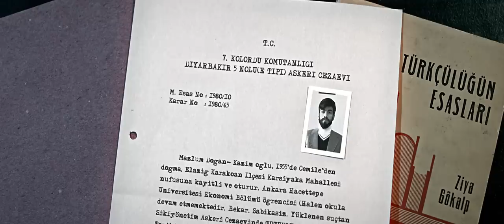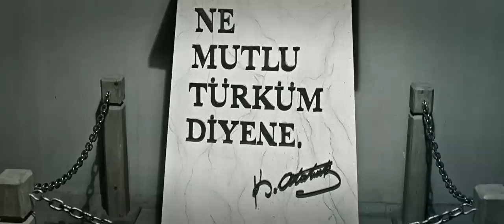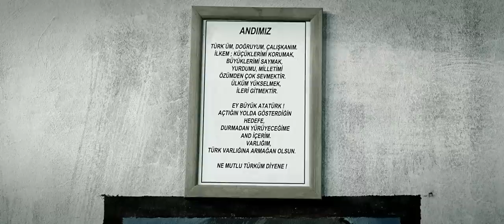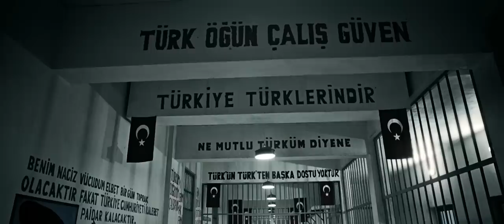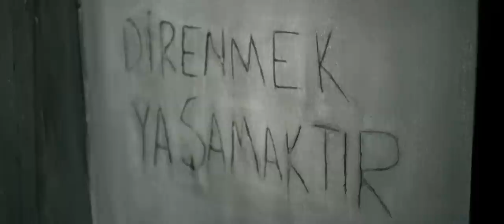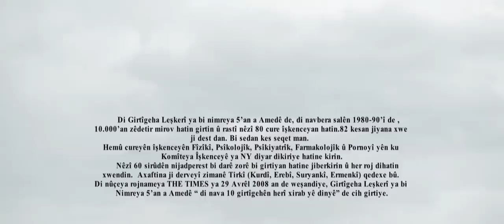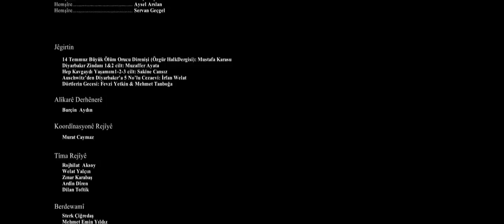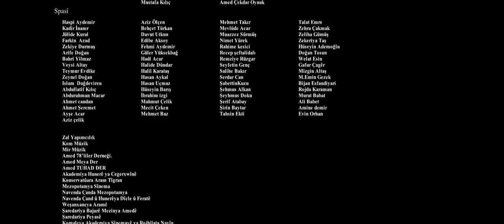14 TEMMUZ | 14 TIRMEH ( SUBTİTLE KURDÎ / ENGLİSH/ FRANCAİS/ İTALİANO/ DEUTSCH/ русский/ Soranî)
14 TEMMUZ / 14 TIRMEH

SUBTITLE SUBTİTLE   KURDÎ / ENGLİSH/ FRANCAİS/ İTALİANO/ DEUTSCH/ русский/ Soranî

Diyarbakır Cezaevi'nde direnişin öyküsü: 14 TEMMUZ

Yönetmen: Haşim Aydemir

Senaryo: Metin Ewr, İlham Bakır, M. Emin Engizek

Oyuncular:
Suat Usta
Bülent Keser
Nedim Rojhat Yeşilçınar
Şahin Yalçın
Tahsin Özmen
Veysi Erel
Savaş Damla
Barış Işık
Aysel Dalar
Şahabettin Dağ
Yavuz Akkuzu
Ahmet Cüneyt Yalaz
Ezel Akay
Koray Tarhan
Abdullah Tarhan
Görüntü Yönetmeni: Touraj Aslani
Sanat Yönetmeni: M. Ziya Ülkenciler
Yapımcı Mir Multimedia & Yapım 13
Kurgu: Amir Adıparvar
Danışman: Sırrı Süreyya Önder